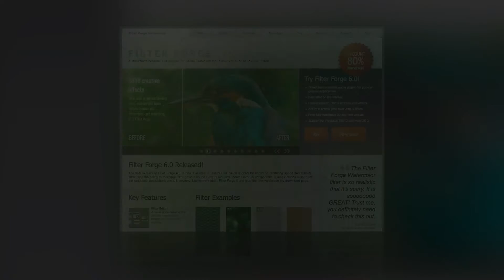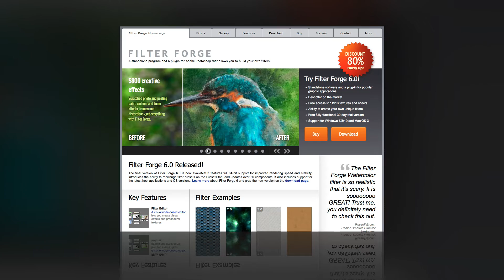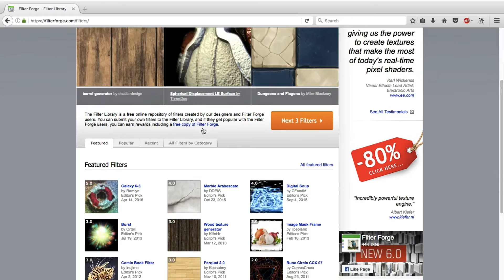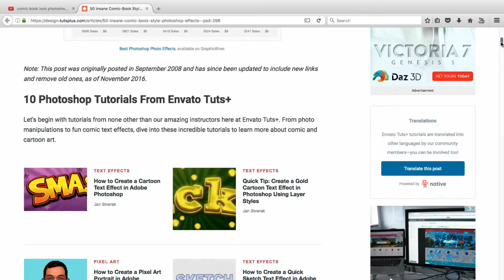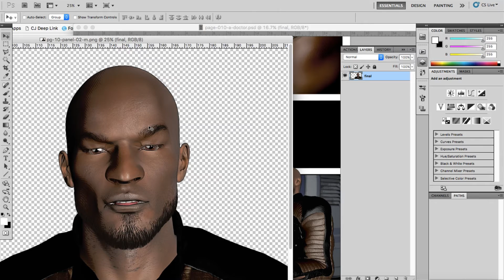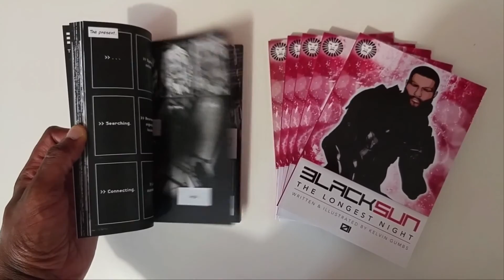Using Filter Forge 6 on DAZ Studio Renders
Filter Forge is a plug-in for Photoshop (as well as a standalone application) that allows you to apply creative effects (called filters) to your images. It has been an invaluable tool in my digital artist toolkit, and this video will explain the pros and cons of using it.